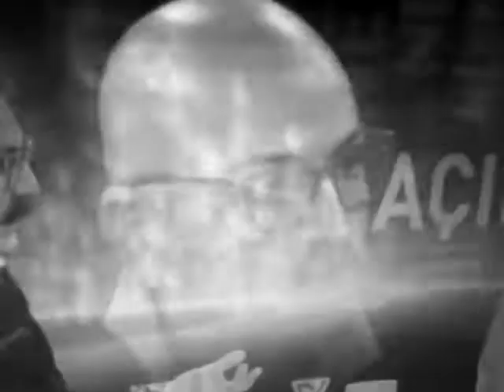Muhafazakarlık nedir?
İyi seyirler olabilmesi için önyargısız yorumsuz bir seyir olmalı
Çevremizde bakındığımız fakat göremediğimiz umursamadığımız
es geçtiğimiz ironik birçok detay vardır.
Gözü kısıp siyah beyaz bakmak gerek görmek için
Çok zordur yorumsuz seyredebilmek
Yorumsuz seyredebilmek için önce seyredenin ve seyredilenin kim?! olduğunu keşfetmek zorundasınızdır.
Eğer keşfederseniz seyreden seyredilen olursunuz
zaten öğlesinizdir de farkında değilsinizdir.

Bilki anlamı olmayan hiçbir şey oluşmaz.
Her ğördüğümüz işittiğimiz dokunduğumuz kokladığımız ve tattığımızın anlamı vardır.
Renklerin tadını alabilmek için
renksiz olmalı insan ki rengarenk olabilsin!
Bilirsin renkler görülmez yalnızca,
tadılabilirde!!
Tüm renkler birleşirse ne olur?
Siyah olur.
Siyah ile beyaz arasında gider gelir.
Renklerin hakkını verebilmek için arada sırada mola vermeli insan,
mesela üç dakkalık renksiz molalar ki renklerin varlığı mükemmelliği farkedilebilsin
atladığı detayların farkındalığıyla güzelleşsin insan!!

Bir kişi bir yemek yapar bin kişi tadına bakar
tadına bakanlar olur tadına varanlar olur.
Umarım varanlardan oluruz.
Herkesin aldığı tad farklıdır özeldir ve anlamlıdır.
Seyir de böyle

Siz hiç çiçeğin kokusunu anlatabilirmisiniz?  Asla
Beşduyu ile algıladıklarımız dünya yaşamımızdır.
Daha derine dalarsak bizim yaşamımız değil seyreden seyredilen 'O' lanın yaşamıdır.

Beşduyunun ötesinde algılayamadığımız fakat heran etkisinde olduğumuz sonsuz algı boyutları vardır.
Laf aramızda ahiret derler ehli bilir elbet
Dünya ile ahiret birbirinden ayrı değildir içiçedir.
"Allah'ım dünyanın güzelliklerini ve ahiretin güzelliklerini ver"
diye dua eder insan
Algılayamadıklarımın güzelliklerini de yaşat bende diye
Unutma dua sendeki yaratma mekanizmasıdır.
Seyrinde beyninde ne oluşuveriyorsa osun sen
Mekanizmanın devreye girebilmesinin şartlarından biride
önyargısız yorumsuz seyredebilmekten geçer.

Youtube içerik üretmekten söz eder
Düşüncen içeriğindir
Ne Düşünüyorsan 'O' sun

Tatdığınsın
Dokunduğunsun
İşittiğinsin
Kokladığınsın
Seyrettiğinsin
Bitmedi
Beşduyunun ötesisin
Ötesinin seyri için yorumsuz seyirde olmalı insan
Duansın
Yorumsuz seyretmenizi umarım
'O' lman dileğiyle
Haa! unutmadan
Gerçek seyir göze hitab etmeyendir.
Dostum
youtubda her ne seyrediyorsan
yorumsuz seyretmeye gayret et ki
yaşamın güzelleşsin güzelleşesin
İyi seyirler